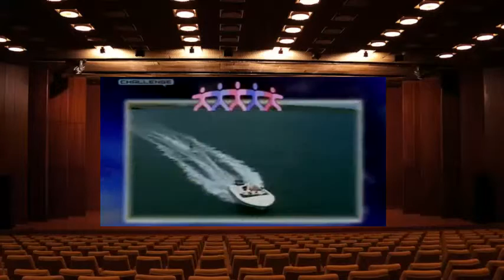Family Fortunes The Davieses Vs The Greens